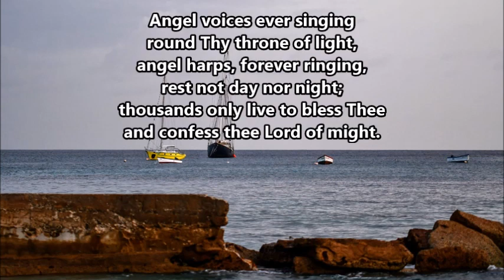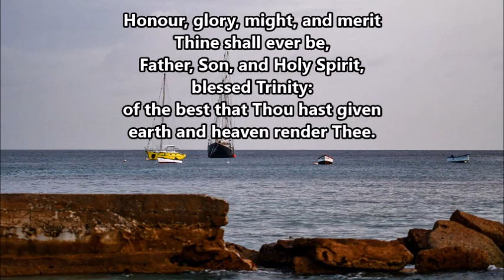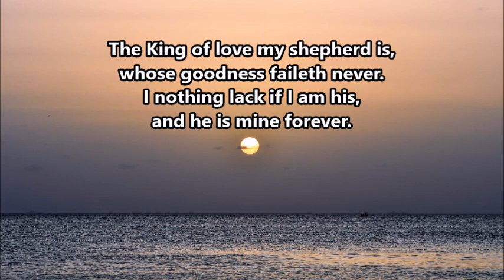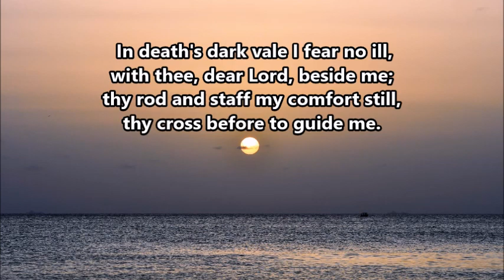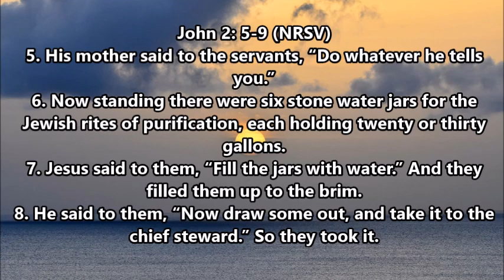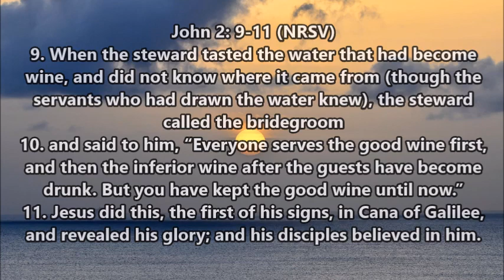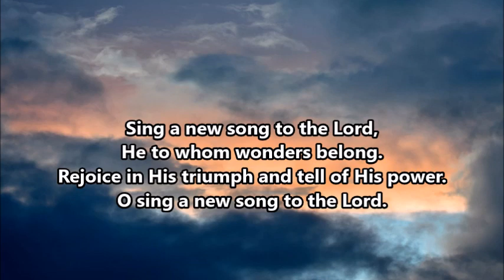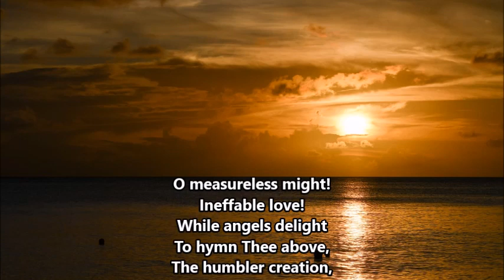Daily Devotions - August 1st, 2020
Empower us as we worship here and then enable us to impact your world for Jesus. Change the stagnant water of our lives to wine and touch us as you touched those people in Cana.